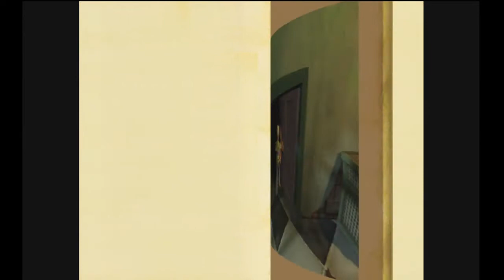Grabbed by the Ghoulies Part 11: Don't fear the Reaper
We get quite a bit of face time with death today, alot of failed challenges in other words